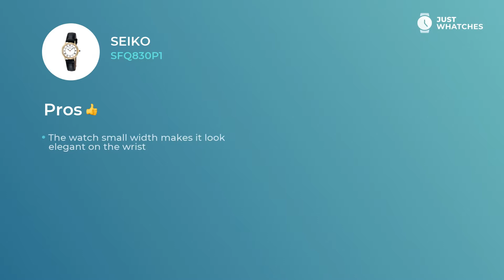Trendy Seiko SFQ830P1 Ladies' Watches Prices, Features, Detailed Specs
Women’s Seiko SFQ830P1 wristwatch is perfect in ways of practicality and enjoyment.

• solid quartz movement
• universal circle display,
• universal strap buckle clasp

— with all those features, the watch will be great addition to the style of the reasonable Women.

Watch Seiko SFQ830P1 has a few valuable extra features:
• finest movement
• contemporary style
• convenient strap

. They will leave you with a ticker that is not just a fitting addition to a Fashionable Women look. Seiko SFQ830P1 watch is a must-have device for planning your business weekdays and leisure holidays alike.

From our experts, you will learn Seiko SFQ830P1 features, materials, and styles. Besides, in our videos, there’s a detailed analysis of the Seiko SFQ830P1 watch price range in the United States, UK, and Europe.

What do you think about our video on the Seiko SFQ830P1 watch? We’re eager to know your feedback on this one! Don’t forget to comment, share, and like this video. We are also welcoming your ideas about our next watch digests.

Subscription to Just Whatches means for you to discover all the finest Watches from famous brands for Men, Women, and Kids.